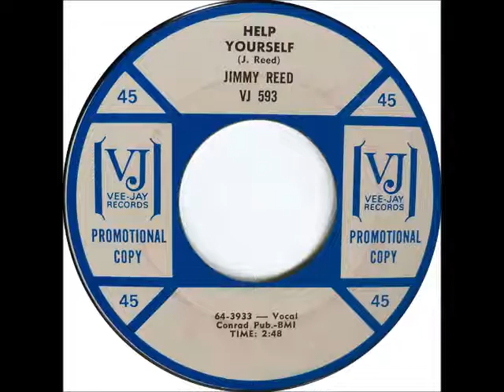LO MEJOR DEL ROCK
RUBEN SUAREZ